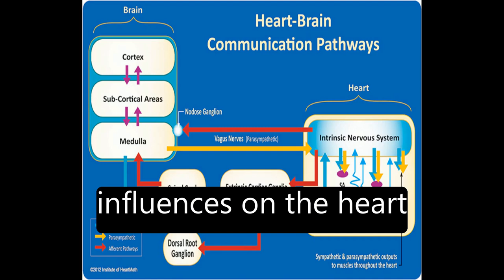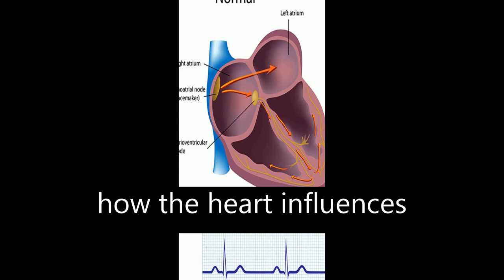A healthy heart is not a metronome: An integrative review of the heart’s anatomy and ... | RTCL.TV